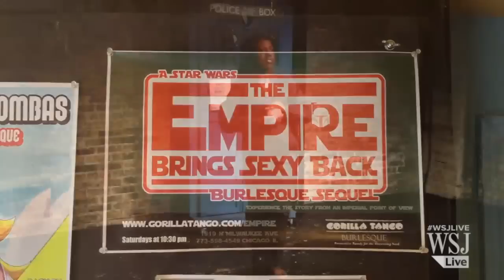Bawdy Burlesque for Nerds and Nerdettes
Sci-fi, action and a little skin... It's nerdlesque--a combination of nerd culture and burlesque strip tease. WSJ's Joe Barrett reports from Chicago's Gorilla Tango Theatre.